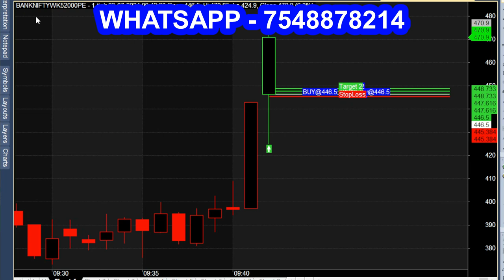100 Second ( 100 Point ) Trading; 50 Point Out of Money Option Trading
In 100 second 100 point trading plus 50 Point our of money Option Trading tips.